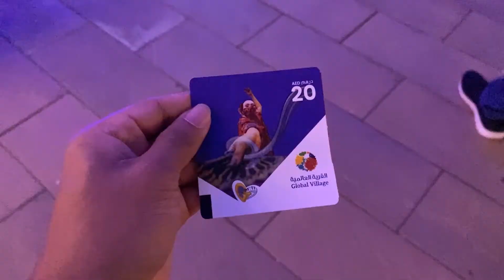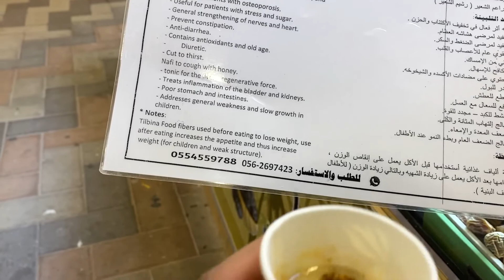We Ate in Dubai Global Village | Dubai Travel Vlog UAE 🇦🇪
Dubai has yet another key tourist attraction up its sleeve. Dubai Global Village is one massive area that helps people understand different cultures, traditions, and countries. This is open to both the public and tourists visiting Dubai. The Global village spreads across a huge area and it takes ages to cover every square inch of this. But, unfortunately, this is only open to visitors from evening to dawn.

Inside this “village” there are 26 different pavilions showcasing different countries in the world. However, in addition to the pavilions in total, we can learn around 80 different cultures from this one single location. In each and every pavilion there are food, music, clothing, and many other articles that are unique to the specific country. During my visit, my main focus was on the food that was available to us from all the ends of the earth. This is a once-in-a-lifetime experience to fill our bellies with so many cuisines and dishes from around the world.  To add to the already existing remarkable food we were also given complimentary food items.  During my visit here I was able to taste food, ranging from Korean to Western, Turkish to Indian and everything in between.

This is truly a tourist hotspot. On the other side of this extravagant place is a carnival in which we are able to engage in different types of rides. However, when entering the village we have to pay for an entrance ticket and in addition, have to pay for all the items and services we engage in. Having said that for the carnival rides they have given us the option to pay with empty plastic bottles which is  truly a very practical and a great initiative taken by the organizers to keep the environment clean and beautiful.

If you enjoyed this video please do consider sharing it with your friends. Stay safe!